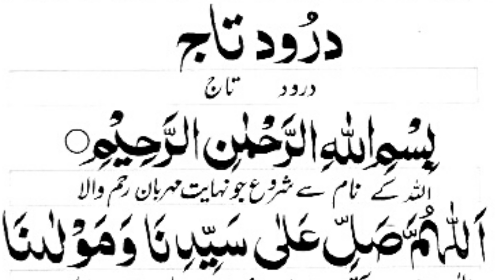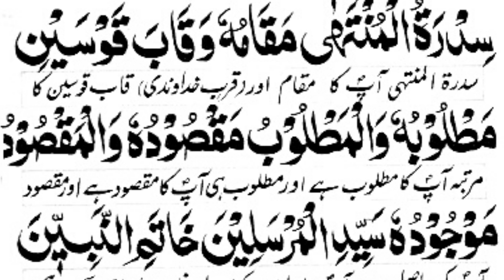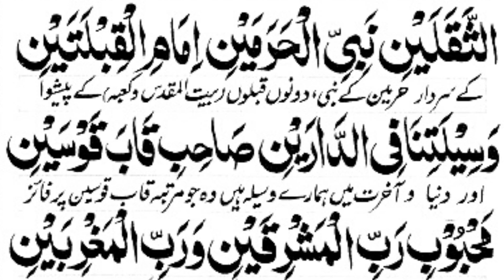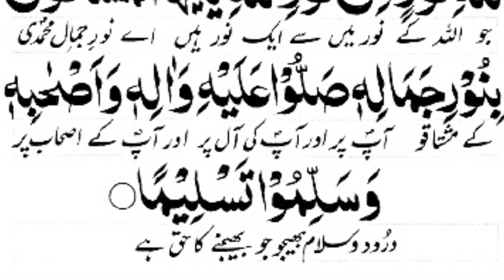Darood e Taj( درود تاج ) With Urdu Translation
Darood e Taj Full With Urdu Translation | درود تاج | Darood e Taj | Darood Taj Shareef